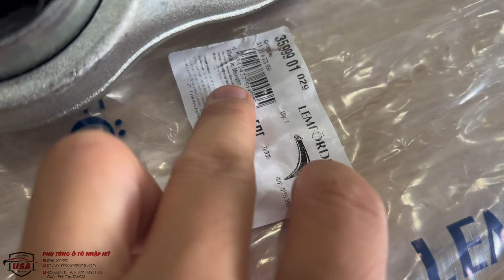Càng cong gầm trước BMW X6 31126773949 - 31126773950 Front Strut Control Arm Left & Right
Càng  cong gầm trước BMW X6
Xuất xứ : Chính hãng nhập Germany